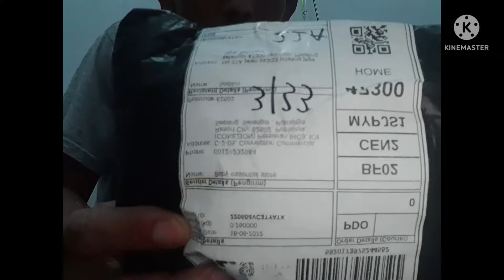anboxing ‼️ barang buat hpone chest hosder serbaguna hp gopro juga bisa boskq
unboxing barang hp maatap kalian coba keren ug makasih banyak ud suppt channel ini slam sukses teman semuny waalaikumslam